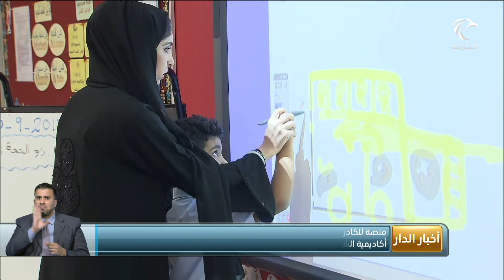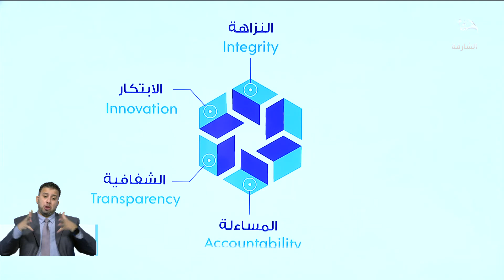أكاديمية الشارقة للتعليم .. تدشن البوابة الإلكترونية المتخصصة بالتدريب و التأهيل